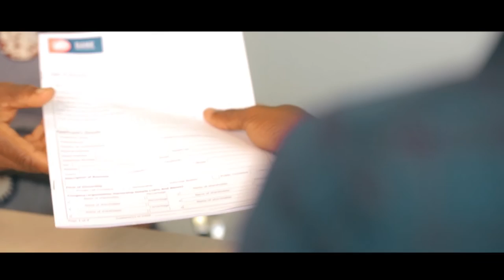CBZ Partnership With Purpose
At CBZ Holdings, we are commited to partnering our stakeholders for a brighter future.